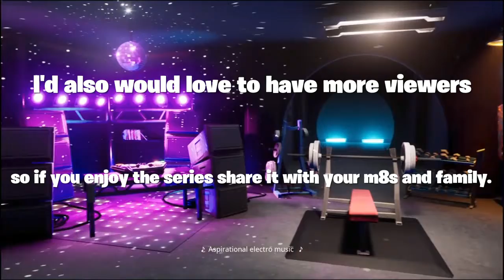Blue Team Leader's Fate - The Ancient Llama Trailer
Ancient Llama Trailer - (BLUE TEAM LEADERS FATE!!!)